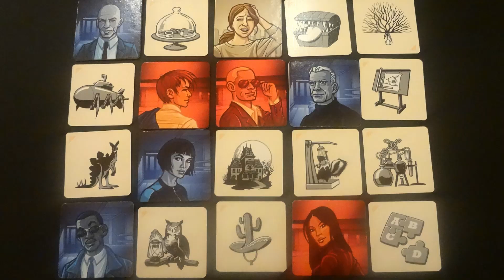The River // Brettspiel - Erklärvideo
Erklärvideo zum Brettspiel "The River" (Days of Wonder, 2018).